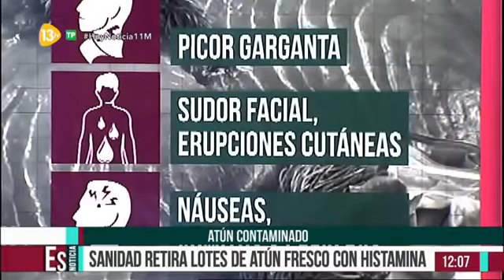Intocxicación con histamina en el atún